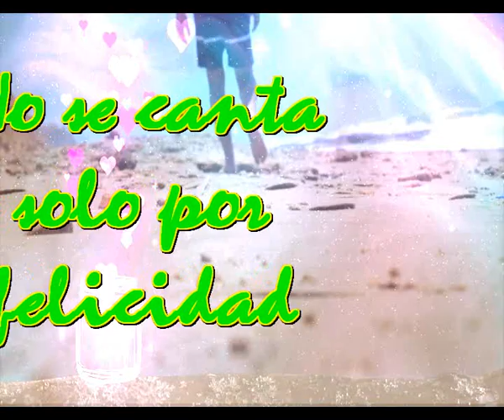No se canta solo por felicidad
No se rie solamente por alegria
No se siente simplemente por sentir
No se vive unicamente para morir

Claro que he tenido motivos para llorar
Naturalmente todo no fue alegria
No hace falta ser feliz para cantar
Se puede cantar tambien de melancolia

He tenido muchas noche muy oscuras
He caminado por penosos caminos
He entregado lo mejor de mi siempre
Y nunca como ahora he cantado a tanta gente

No se vivie unicamente para morir

Existe algo muy misterioso detras
De cada uno de nosotros va detras
Y no solo aparece con las alegrias
Se presenta de pronto en tus fantasias

Y voy a seguir riendo con lagrimas de alegria
Y voy a seguir cantando para ahogar las tristezas
Y voy a seguir viviendo por la vida la tengo
Y voy a morir  tranquilo, aunque me vaya al infierno